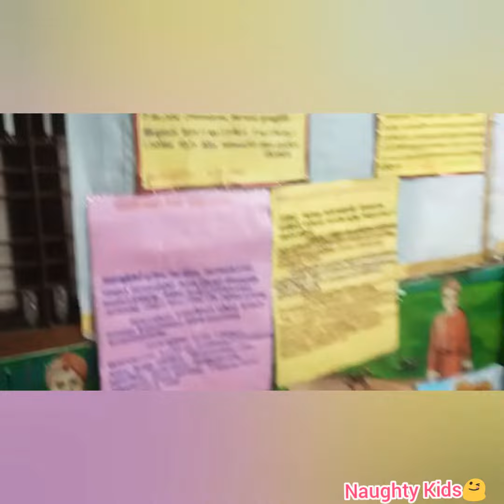Navaratri festival | Vivekananda School | Vivekananda vidyalaya Chennai | Golu Bommai | Durga Pooja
Naughty Kids